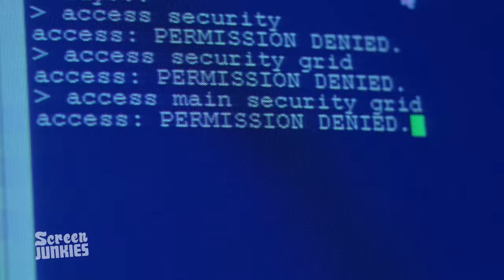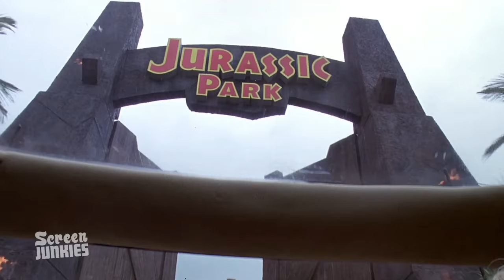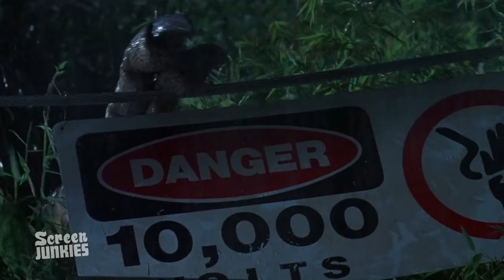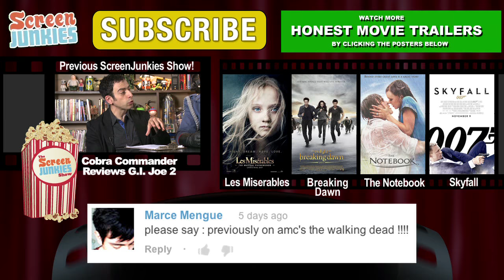Honest Trailers - Jurassic Park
You demanded it... So don't get mad at us! Honest Trailer: Jurassic Park - Spielberg's last truly awesome popcorn flick before becoming an old sap.

Honest Trailers: Jurassic Park Credits

Directed by Andy Signore
Executive Producer Mitch Rotter
Episode Written by Ian Weinreich, Russell Eida, Jason Matthews, Andy Signore and Dave Child

Are you still reading this?? If so, type tell us your favorite dinosaur in the comments!